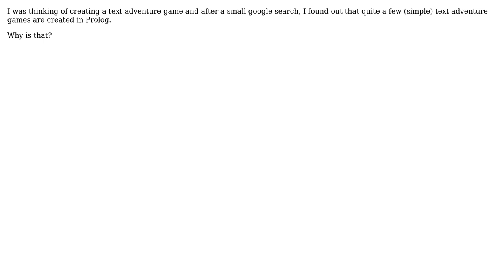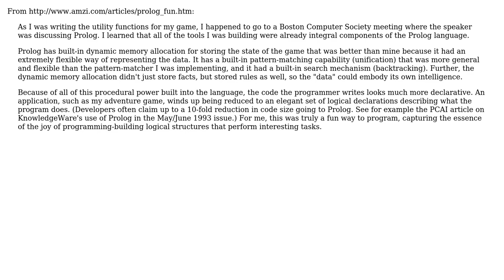Software Engineering: Text Adventure language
With thanks & praise to God, and with thanks to the many people who have made this project possible! | Content (except music & images) licensed under CC BY-SA | Music | Images & others | With thanks to user Shevliaskovic user Robert Harvey and the Stack Exchange Network Trademarks are property of their respective owners. You are responsible for your own actions.